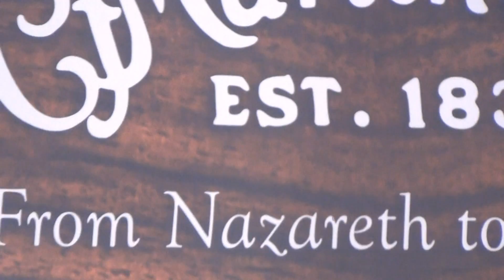Ethan Harris - You're Gonna Make Me Lonesome When You Go (cover) - Martin Guitar Tent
Ethan Harris tries out a Martin guitar for the first time and performs a Bob Dylan classic at the Martin Guitar Tent in Nashville during CMA Fest week 2013.  Visit ethanharrismusic.com  Get the debut CD on iTunes.